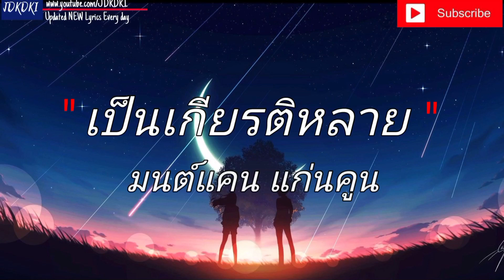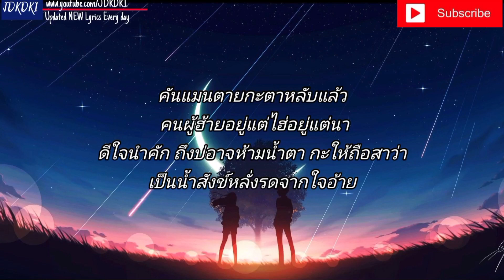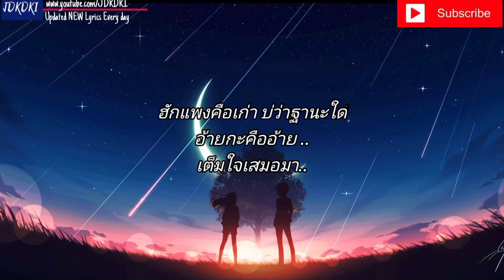นางไอ่ของอ้าย - มนต์แคน แก่นคูน | หนีบ่ม้ม , วันคิดฮอดเด , เป็นเกียรติหลาย [ เนื้อเพลง ] 🎸🎵🎶